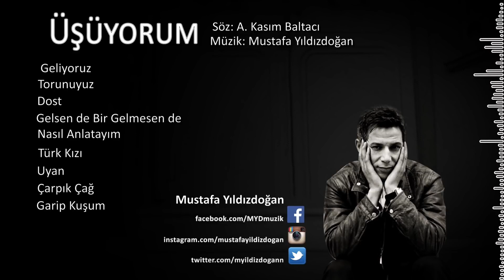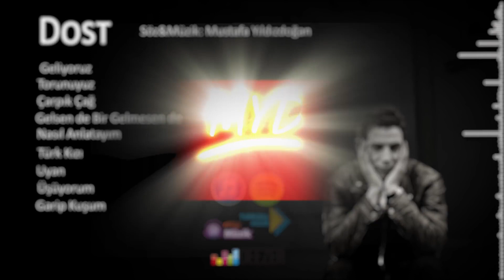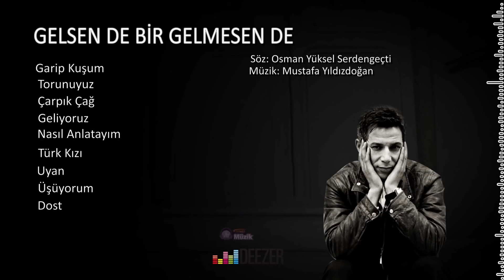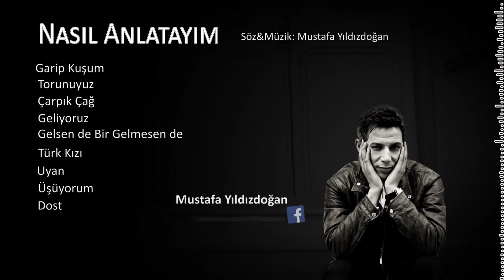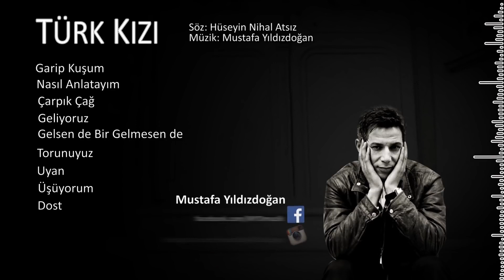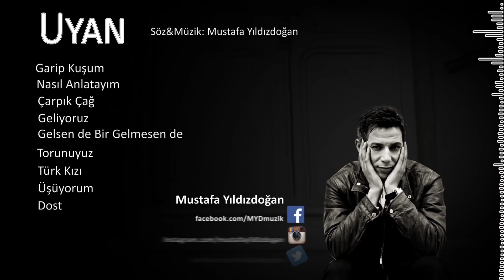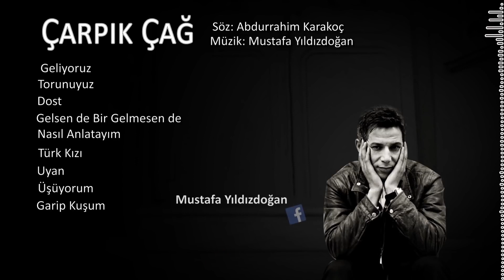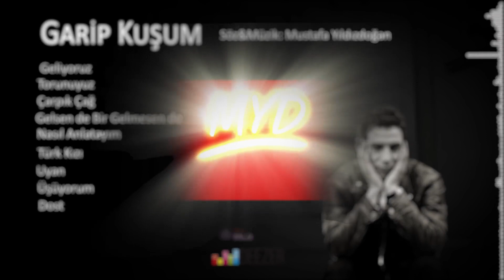Mustafa Yıldızdoğan Üşüyorum Tüm Albüm Dinle 1992 Resmi Video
Mustafa Yıldızdoğan - Üşüyorum - ( Full Albüm )  1992 MYD MÜZİK

Üşüyorum : 00:00​
Geliyoruz : 04:41​
Torunuyuz : 09:04​
Dost : 12:33​
Gelsende Bir Gelmesende : 16:48​
Nasıl Anlatayım : 22:08​
Türk Kızı : 25:58​
Uyan : 31:00​
Çarpık Çağ : 35:32​
Garip Kuşum :40:32